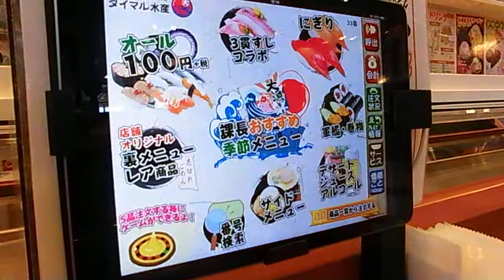ダイマル水産のゲームはやっぱり当たらない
たまーーーにあたっても
ほんんんとうに
なにもくれないんです
やっても意味ないんですけどね